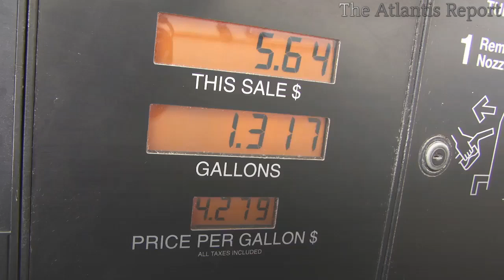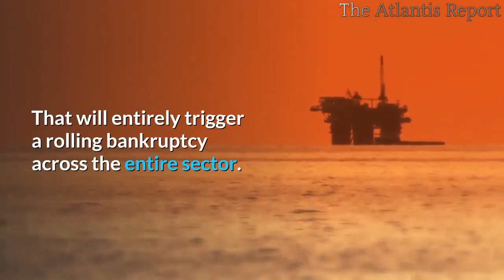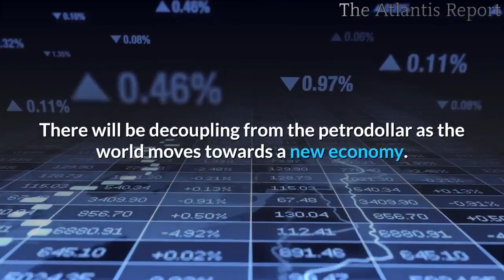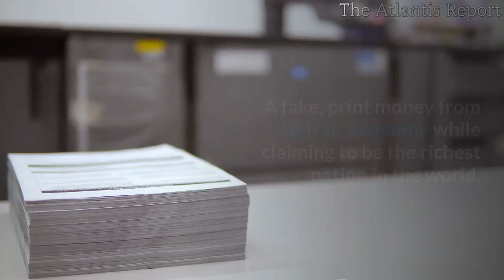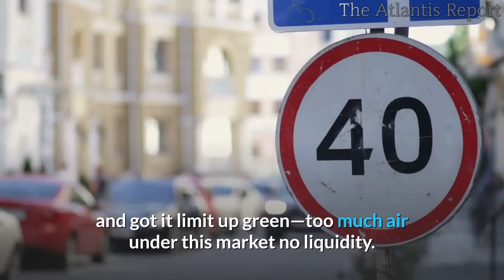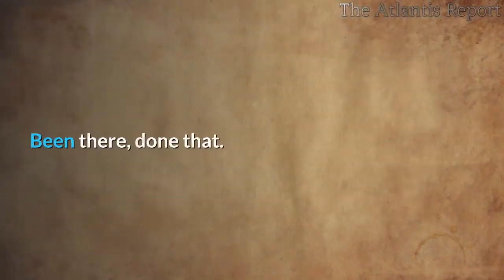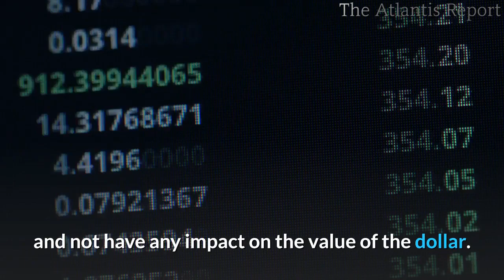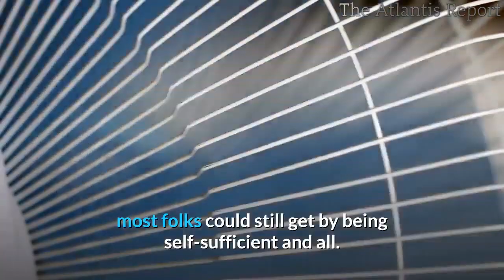👉Falling Oil Prices will Cause Bank Failures and The Collapse of The Petrodollar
Although The drop in oil prices is likely to be short-lived, the US shale oil industry is going to be hit the worst.
A lot of the heavily indebted energy companies are clearly going to go bankrupt.
50-60 dollars a barrel is kind of a minimum for a lot of these guys to survive. But it is the Banks that are expected to take the biggest hit for the oil price drop.

The fracking industry was an attempt to make money off of high oil prices by going into the ground in a new way and depleting other oil resources that the United States had.
The fracking companies, and here comes the big part; did not use their own money. They borrowed huge amounts of money from America's biggest banks to fund the enormous expense of setting up the infrastructure to pull that oil out of the ground. The problem is when the price of oil collapses the way it did yesterday, the fracking companies cannot generate enough income to repay the bank loans that are out and due from them. Everybody who's in this business knows that with the fracking company's going down with the 50% drop in their share values, you're looking at banks that are trembling right now. And that is going to have to call in other loans to other parts of our economy to cover the losses that they're experiencing as the fracking companies tell them we can't repay. Where this plays out, is who else will be hurt in this tumult.
Nobody knows, but the market is scared to death that it will be a general decline; and that what the Trump government will do will be too little
and too late.